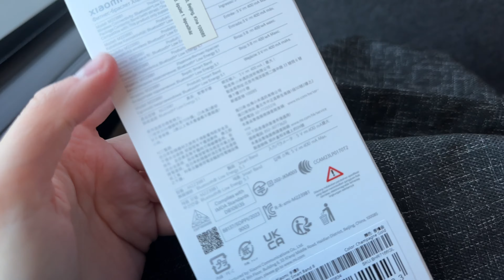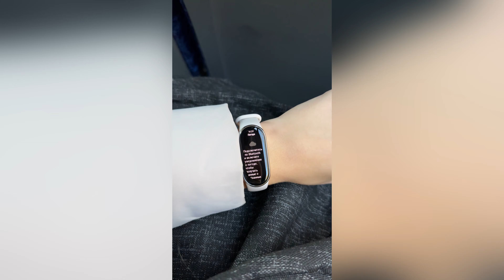Покупка и подробный обор на часы Xiaomi Smart Band 8 / обзор на новогодние товары / жизнь в Европе